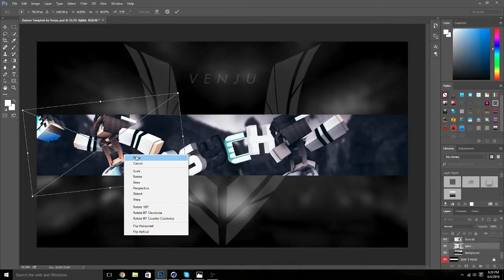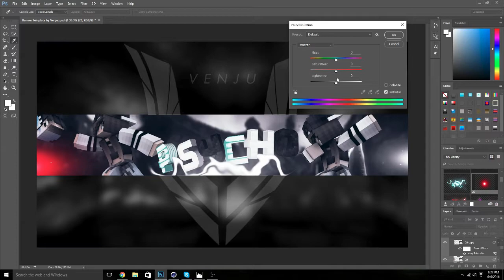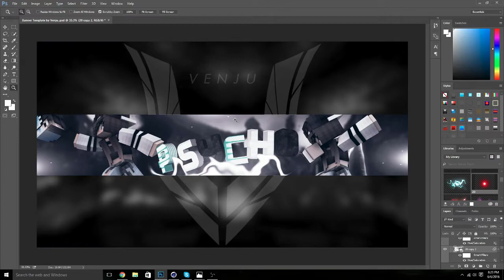Banner For A Friend (TemPsychoArts)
♚ Amazing People!
●Playing with - Nobody Im a Loner
● Banner by ➵ Me
● Intro by ➵NOBODY BOIZ
♚ Social Links!

♚ Texture Packs
● This video ➵ 1st TP -  2nd TP -

♚ Server IPs
● Badlion ➵ na.badlion.net
● Mineplex ➵ Hypixel

●Major Lazer Powerful Ft. Ellie Goulding (BOXINBOX LIONSIZE) Remix I do not own these sick tunes but you can listen to it by clicking this! Enjoy!